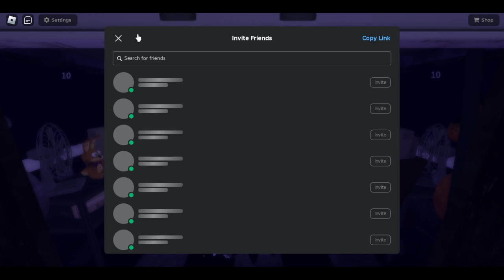Roblox Fnaf Game where you build the Animatronics?